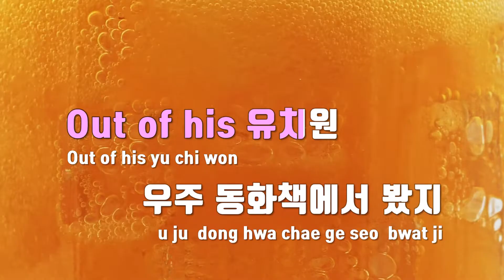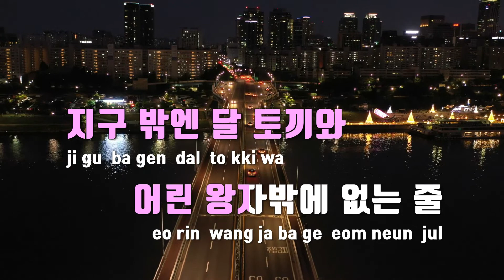[TJ노래방 / 멜로디제거] 우주비행사 - 이무진 / TJ Karaoke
우주비행사  --  이무진